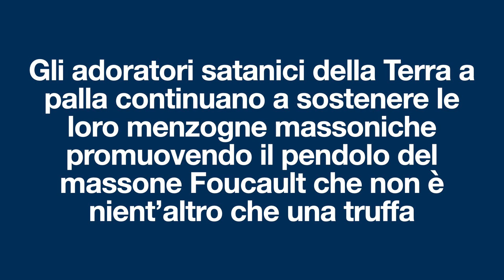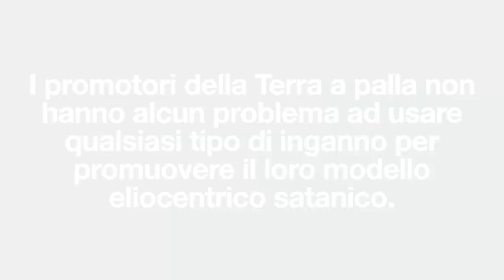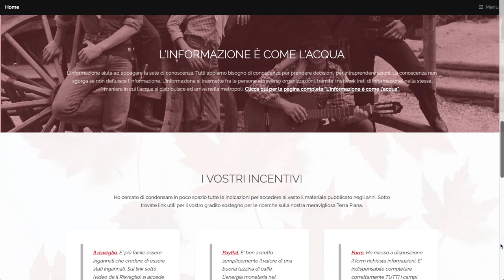L’inganno del pendolo di Foucault